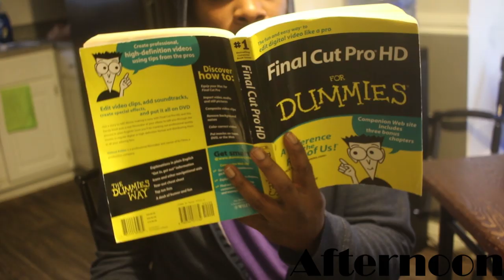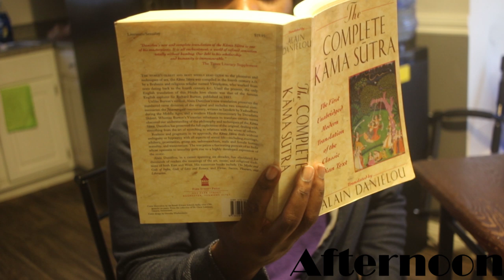Moon In Aquarius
astrologer, psychic, astrologist, astrology, auro reading, mediumship, tarot readings, the peace dealer, las vegas astrologer, psychic, tarot card readings, spiritual, clairvoyance, online psychic, clairvoyant, horoscopes, zodiac, live psychic readings